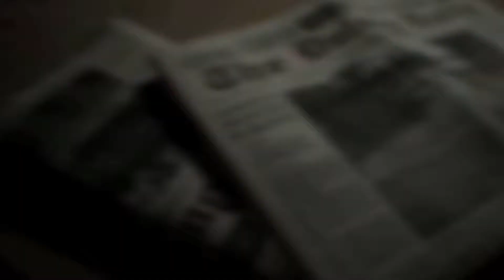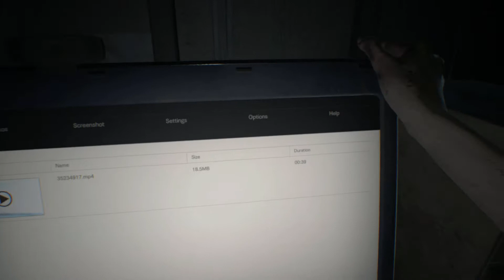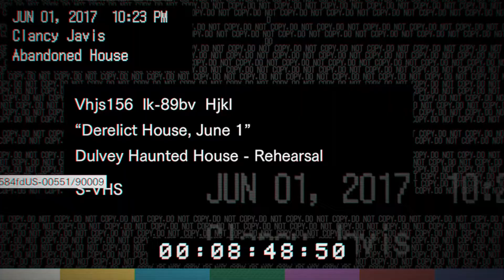RESIDENT EVIL 7 - BIOHAZARD ● #001 ● ...Nachricht von Mia... ►Let's Play (German/Deutsch)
Hier seht Ihr das Let's Play | Longplay | Replayed zu ► RESIDENT EVIL 7 - BIOHAZARD ● #001 ● ...Nachricht von Mia. (German/Deutsch) ● Let's Play von courgan iAmCourgan crgn chriscourgan ● Moderiertes Gameplay (German/Deutsch) auf der/dem PS4/PC

KEY WORDS _____________________________________________________

PLAYLISTEN ____________________________________________________

SPIELINFOS _____________________________________________________

Quelle: STEAM

SOCIAL MEDIA __________________________________________________